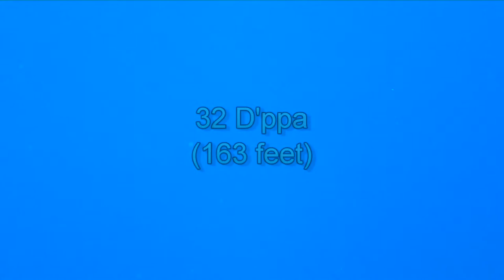163ft, 1st Kadayawan Sama Freediving Contest, 2nd Rnd, 5th Dive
Ronald Hakim of Sta. Cruz, Talicud Island dives 163 feet in the 2nd round of the 1st Kadayawan Sama Freediving Contest.  Find stats, pictures, & videos of the freediving contest